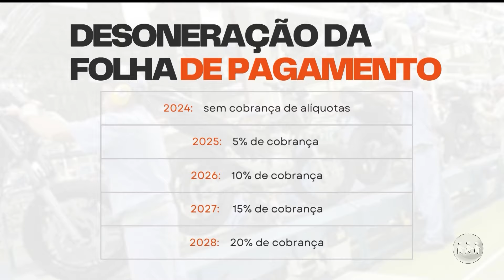ACORDO SOBRE A DESONERAÇÃO NA FOLHA?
A equipe econômica do Governo federal e o congresso chegaram a um acordo sobre a desoneração da folha de pagamento de 17 setores para que a cobrança tributária seja retomada, de forma gradual, a partir de 2025.

MANHÃ NO AR TV A Crítica e no YouTube.